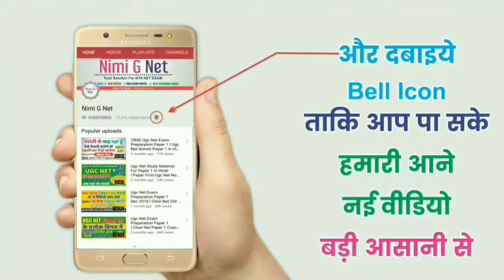Nimi G Net Success Stories #7 ll Join New Bact For Nta Net June 2020